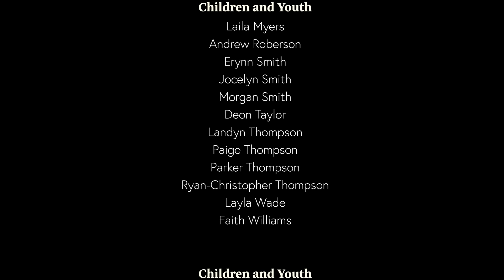Black History is Our History, Pt.2 - Lilly Grove Missionary Baptist Church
Black History is Our History Part 2
Youth Department, Black History Presentation (2024)
Lilly Grove Missionary Baptist Church